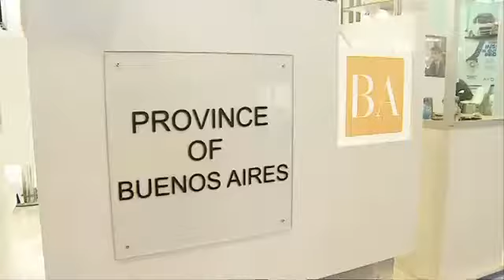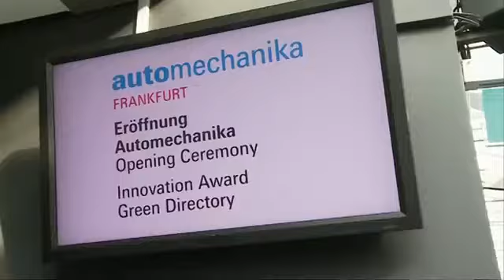JUNTAS CICCARELLI en la exposición de Autopartes más grande del Mundo.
Scioli encabezó misión comercial en Frankfurt para llevar empresas argentinas al mundo 2014